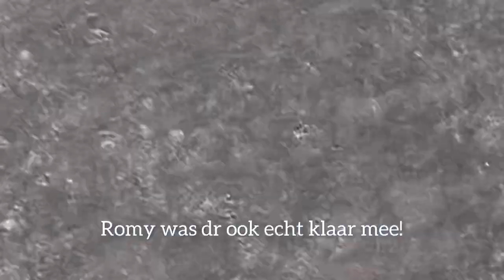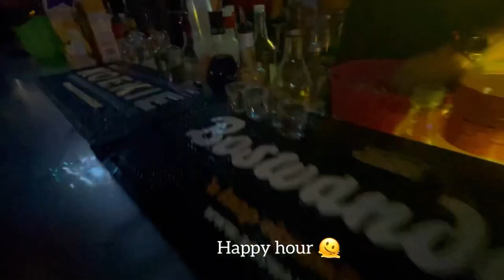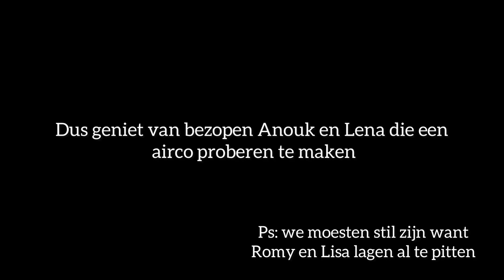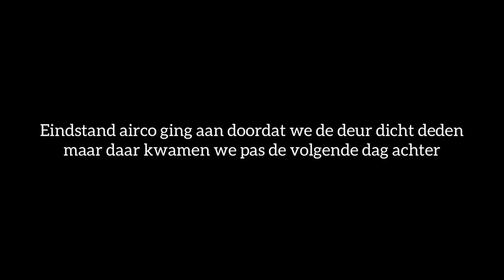Oh oh Cherso 23’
Oh oh Cherso….. een vage, chaotische maar kortom fantastische vakantie met de meiden!

Echt genietos!!

Laat zeker even weten wat je vond van de vlog!

Veel plezier met kijkennn!